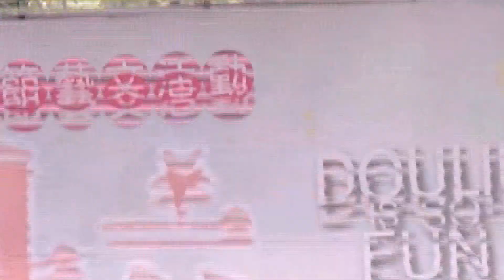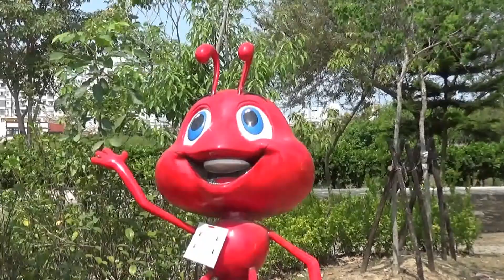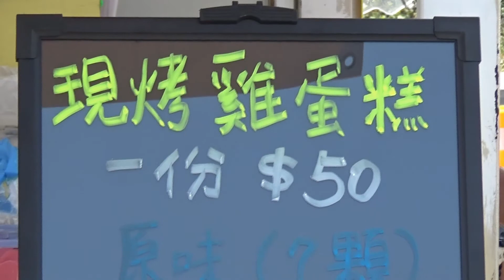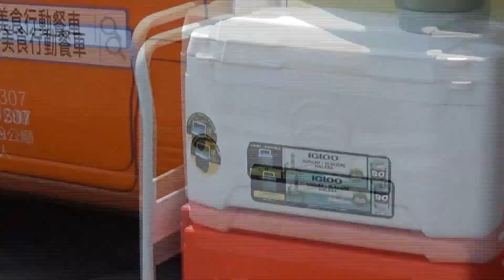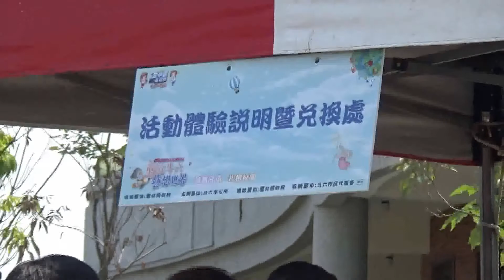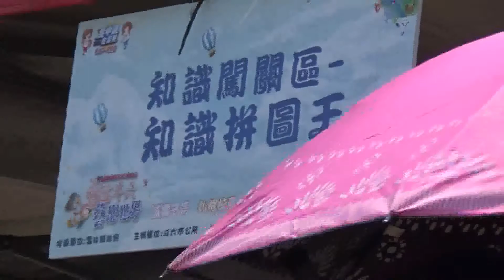2021斗六慶祝兒童節活動｜斗六藝術水岸園區｜樂高機器人、文創市集、風格野餐、劇團表演、氣墊遊樂設施、知識闖關｜親子旅遊｜110-04-02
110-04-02 慶祝兒童節活動(斗六藝術水岸園區)
斗六市公所4月2日於社口里「斗六藝術水岸園區」籌辦兒童節活動，豐富內容有如兒童樂園，體驗活動有樂高機器人、文創市集、風格野餐、劇團表演、氣墊遊樂設施、知識闖關等等，打造全台最具亮點的藝文兒童節活動。